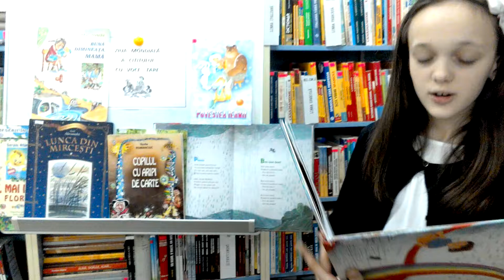Ziua Internaţională a Cititului Împreună, participă Ursu Nicolina, eleva clasei a V-a "d", Liceul Te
Ziua Internaţională a Cititului Împreună, participă Ursu Nicolina, eleva clasei a V-a "d", Liceul Teoretic "George Călinescu".